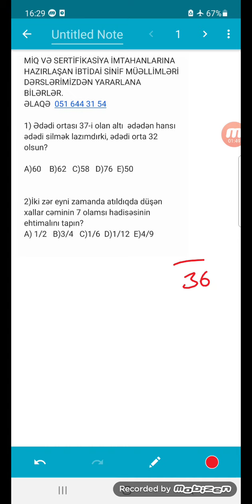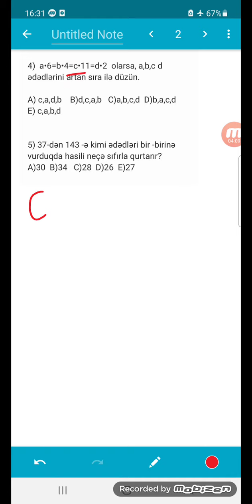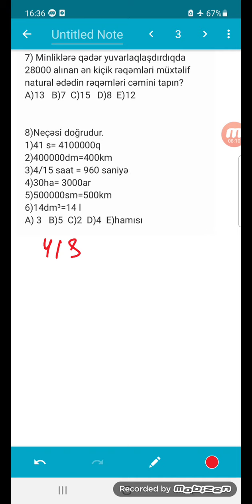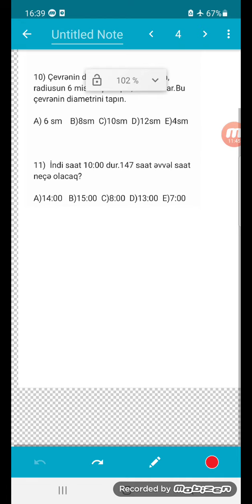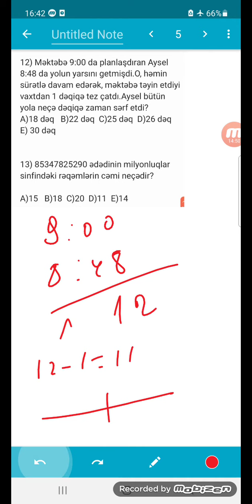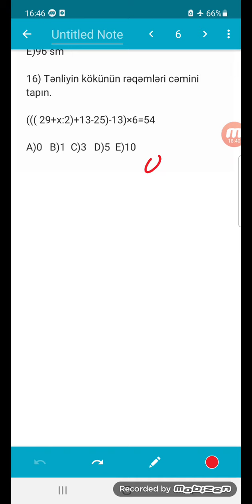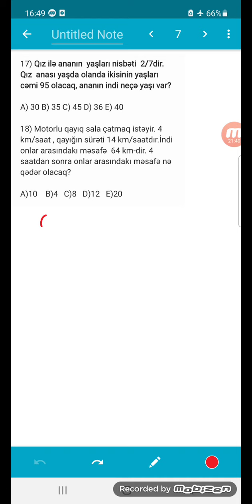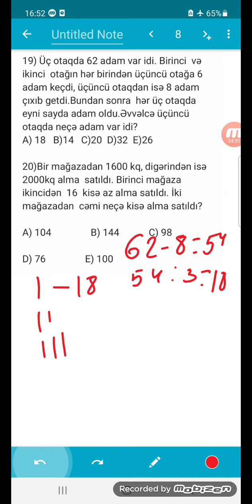MİQ METODİK ÇƏRÇİVƏ ƏSASINDA HAZIRLANMIŞ SINAQ 39 İBTİDAİ RİYAZİYYAT